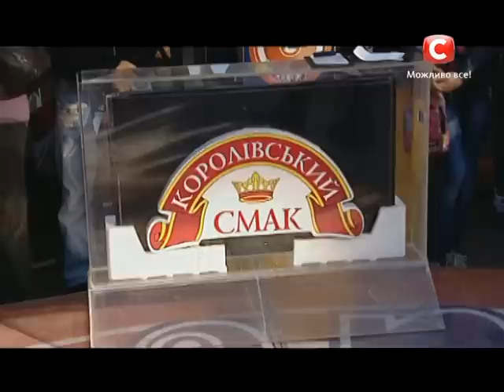Караоке на майдані. Выпуск 878 от 08.11.15